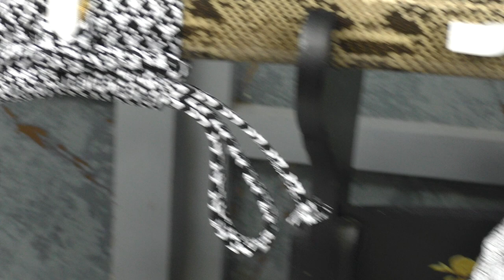Munenori Snake Queen Katana omote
Nagasa: 73,5 cm
Tsuka: 31,2 cm
Gitae: San-mai
Motokasane: 7,7 mm
Sakikasane:  5,3 mm
Motohaba: 3,2 cm
Sakihaba: 2,3 cm
Kissaki: 3,4 cm (zvlášť broušený)
Sori: 1,9 cm
Materiál Nagasa: Kawakane-1095 steel, Shingane-1045 steel/cca 60 HRC
Bod vyvážení: 13,25 cm od Tsuby
Materiál Tsuky: Kůže z krajty a prolakovaná bavlna
Sageo: viskóza
Tsuba: mosaz
Fuchi: mosaz
Kashira: mosaz
Menuki: nerezová ocel
Seppy: mosaz
Hmotnost: 1221 g
Příslušenství: Origami (certifikát pravosti), brokátový vak na meč
Tameshigiri: tatami, zelený bambus, alternativní materiály

     Hadi vždy byly podstatnou součástí Japonské mytologie. Bohové se v ně nezřídka proměňovali, aby nepozorovaně pronikli do světa lidí. Had byl považován za dárce snů. Neměl oční víčka, takže byl bdělý dnem i nocí. Jeho svlékání z kůže bylo považováno za znovuzrození a projev toho, že nikdy nestárne. Respekt vzbuzovala samozřejmě také jeho schopnost zabít prudkým jedem. Díky přebývání v hlubinách země, stejně jako kontaktem s ní po celou dobu jeho života, mu byla přisuzována schopnost komunikace s mrtvými, kteří v ní byli uloženi.

Nagasa: Čepel v shinogi zukuri byla vykována v san-mai gitae, tedy za použití oceli s vysokým obsahem uhlíku 1095 pro kawagane (vnitřní část čepele) a oceli se středním obsahem uhlíku 1045 pro shingane (postranní části čepele). Díky tomu je čepel dostatečně tvrdá, ale současně i odolná proti zlomení.

     Hamon je u tohoto meče velmi dobře viditelná. Čepel je celkově velmi odolná také díky mírnému hiraniku a absenci bo-hi. Kissaki je kován a broušen zvlášť, což dokazuje i výrazné yokote, které jej odděluje od zbytku čepele. Na nakago jsou gravírovány kanji pro Munenori.

Saya: Saya ze dřeva červeného dubu byla potažena kůží z krajty a následně osazena koiguchi, kojiri, kurogatou a kaerizuno, z umělé slonoviny (elforyn). Poté byla pokryta několika desítkami vsrtev lesklého, transparentního laku. Skvělým doplňkem, ladícím s pochvou je pak sageo ze syntetického hedvábí v kombinaci barev bílé a černé, která je uvázána v klasickém stylu. Sageo je ručně pletená šňůra z viskózy ve stylu Kikko, z dílny skupiny GORIN, v kombinaci mahagonové a černé.

Tsuba: Záštita meče je z mosazi, jakoby upletena z hadího těla. Vybrané prvky jsou zvýrazněny pokovováním ve zlaté a stříbrné barvě. Ozdobný dvojitý habaki byl odlit z mosazi a niklu. Masivní dvojité seppy byly vyrobeny opět z mosazi.

Tsuka: Dřevěná rukojeť byla z obou stran potažena černě lakovanou rejnočí kůží, jako saya a opletena ve stylu Kujirahire ajiromaki zuka, s použitím tenké, bílé, bavlněné šňůry. Tsukamaki byl následně prolakován pro zvýšení jeho pevnosti a trvanlivosti. Fuchi a kashira jsou opět z mosazi, s vyobrazením hadů. Výrazné menuki, taktéž ve tvaru hadů byly odlity z nerezové oceli a následně vykládány drobnými, bílými kamínky. Jsou usazeny střídavě co nejblíže středu, aby vzhledem ke své velikosti netvořili pod opletem překážku při držení meče. Čepel je v rukojeti zajištěna jedním bambusovým mekugi, jako tomu bylo u původních samurajských mečů.